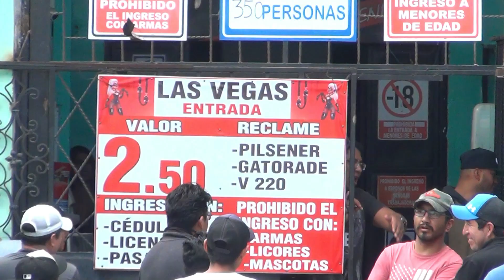Se realizó operativos en los Night Clubs de Riobamba